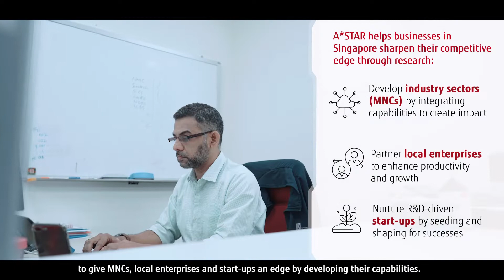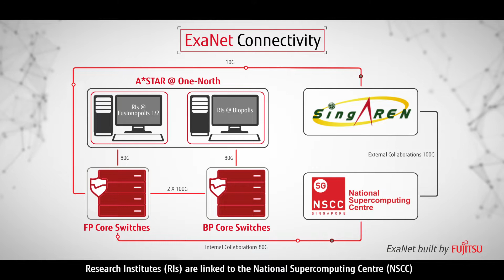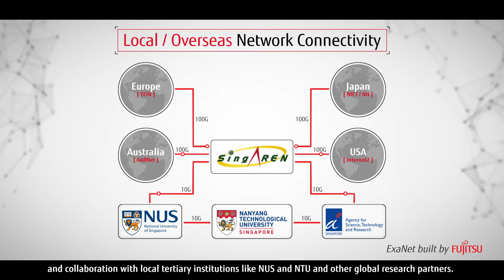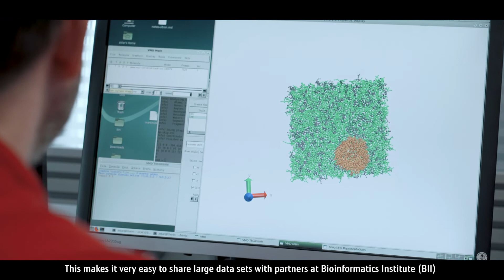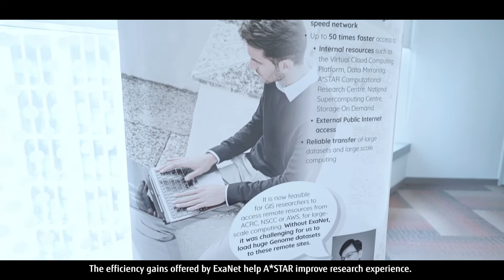Fujitsu empowers A*STAR’s drive for research excellence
Fujitsu designed and delivered a 100G high-network density solution to deliver low latency, high throughput and performance that facilitate A*STAR’s research initiatives